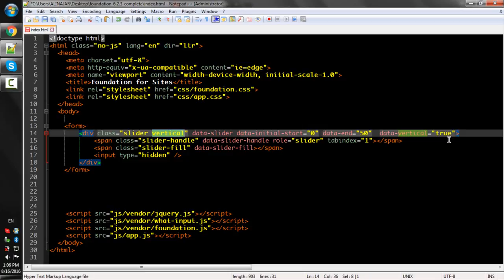Lecture Num 52 Slider Vertical